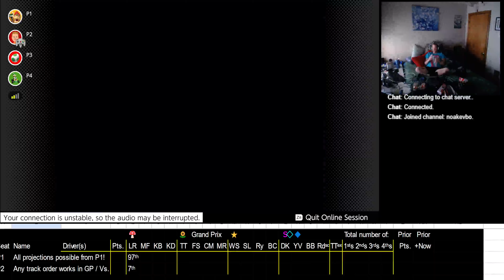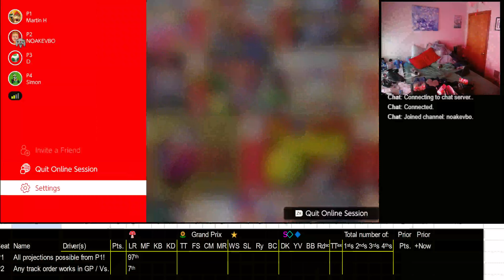2023 12 25 17 36 31 Mario Kart 64 gp martin vs booth also vs simon and d